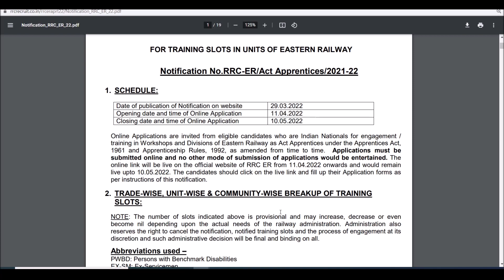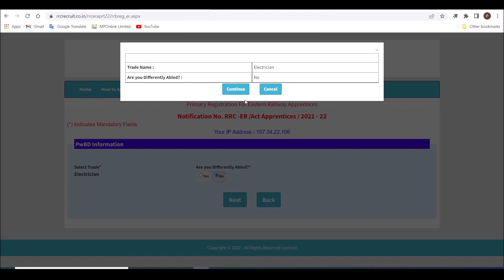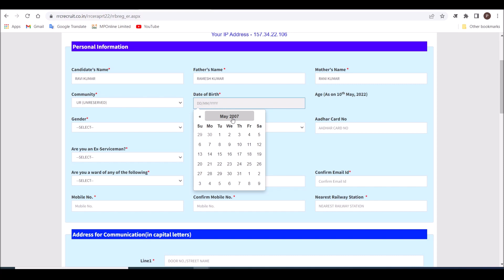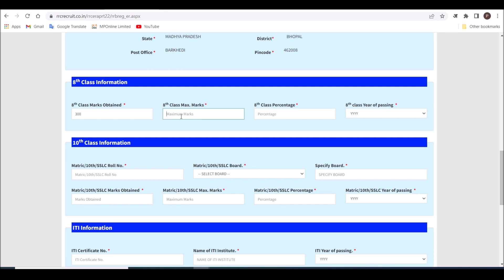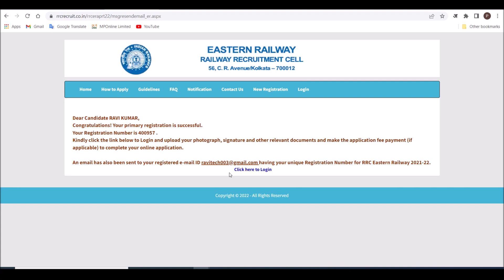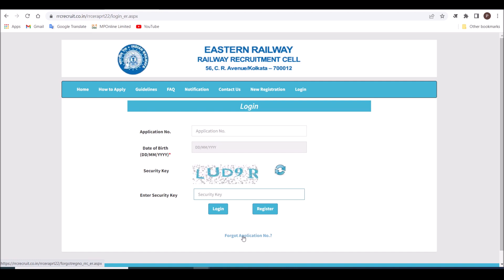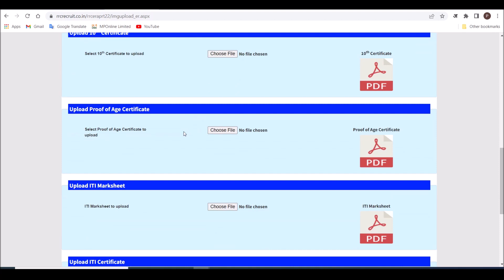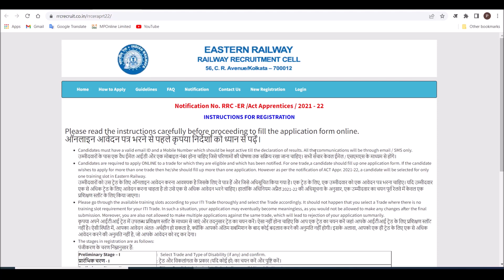Eastern Railway Apprentice 2022 Apply Online | eastern railway recruitment 2022 | rrc er apprentice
Railway Recruitment Cell Eastern Railway
NOTIFICATION FOR ENGAGEMENT OF ACT APPRENTICES

eastern railway apprenticeship form fill up
eastern railway apprentice online form 2022
how to fill rrc er railway apprentice online form 2022
rrc er apprentice online form 2022 kaise bhare
eastern railway apprenticeship
eastern railway apprentice form kaise bhare 2022
rrc er apprentice
rrc er apprentice online form apply 2022
eastern railway apprentice online form 2022 kaise bhare
rrcer apprentice
how to fill eastern railway apprentice online form 2022
eastern railway apprentice form 2022
eastern railway apprentice form
er railway apprentice online form 2022
er railway apprentice form 2022
rrcer apprentice online form 2022
er railway apprentice application form 2022
er railway apprentice recruitment 2022 form
rrcer recruitment 2022 apply online
er railway apprentice form fillup
er railway form 2022
eastern railway apprentice apply online
rrc er apprentice online form kaise bhare 2022
rrc er apprentice 2022 online form
indian railway recruitment 2022
rrc eastern railway act apprentice online form 2022
eastern railway apprentice apply online 2022
railway recruitment 2022 form filling
how to fill rrc er apprentice online form 2022
eastern railway apprentice 2022 form fill up
er railway apprentice 2022
how to apply eastern railway apprentice
how to apply eastern railway recruitment 2022
eastern railway apprentice
eastern railway apprentice form kaise bhare
rrc er apprentice form kaise bhare
rrc er apprentice form kaise bhre
rrc er apprentice form kaise bhare 2022